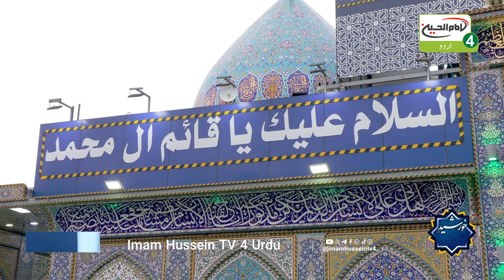Khursheed E Imamat | Imam Musa kazim A.S Ki Apne Shion Par Nazar | Maulana Abis Hasan Khan